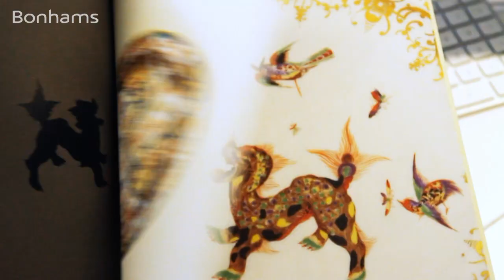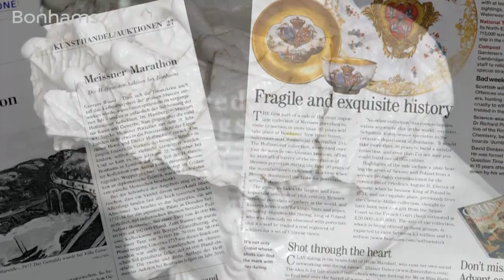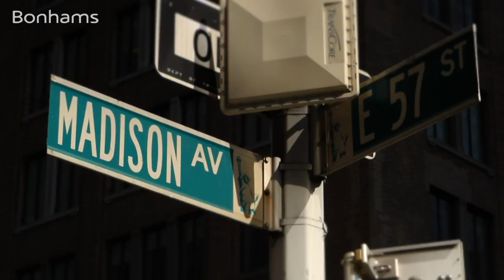The European Ceramics Department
Get to know the Bonhams European Ceramics department.